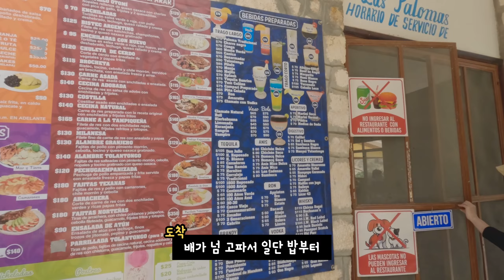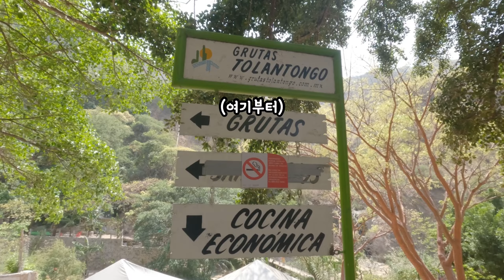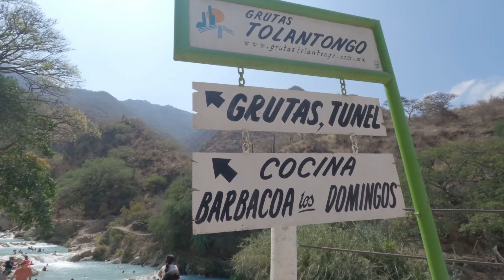9천원에 이런 퀄리티의 온천이….?? [멕시코6]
*똘랑똥고 우버 쉐어해서 갔다오기

흥정하는 게 중요한 것 같아요! 우버 기사분님들 마다 가격이 다르기 때문에
원래도 4500페소? 4300페소? 불렀는데
동행 누나분이 3600까지 흥정해서 갔다왔습니다!

그리고 코로나 시국이라 예전에는 가시는 우버 기사분들이
정말 많았다고는 하는데 요즘은 많이 안 계신 것 같아요!

진짜 너무 멋지기 때문에 멕시티에 오시면 한 번쯤은 꼭  가보시길 바랍니다!
텐트 빌려서 1박 하셔도 되고 안에 숙소에서 1박 하셔도 좋을 것 같아요

혹시나 또 궁금한거 있으신 분들은 댓글 달아주세요!